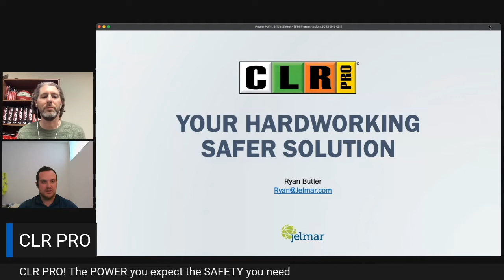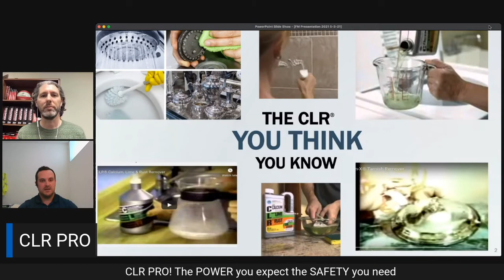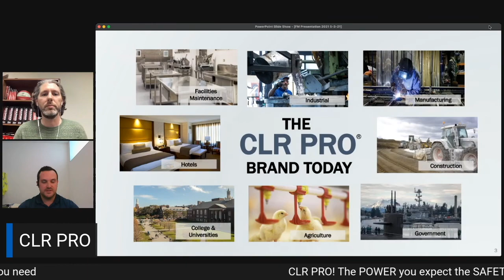S1-E4 - CLR Pro - Customer Segments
In this R-T Clip we talk about the types of customers that can use products CLR Pro manufactures and why.

To learn more about @clrbrands and the products/solutions they provide, check out their YouTube Channel!!